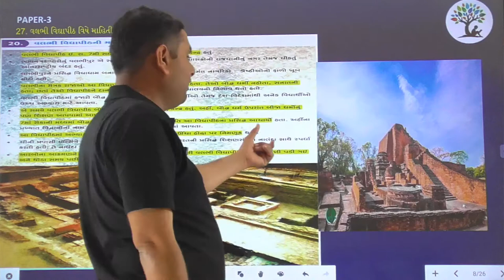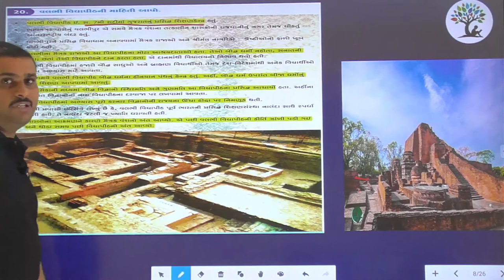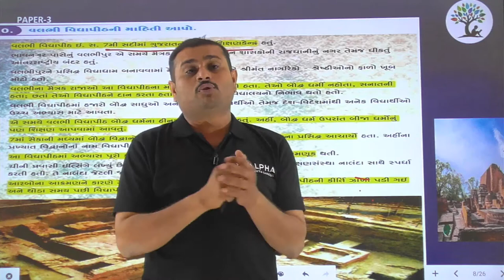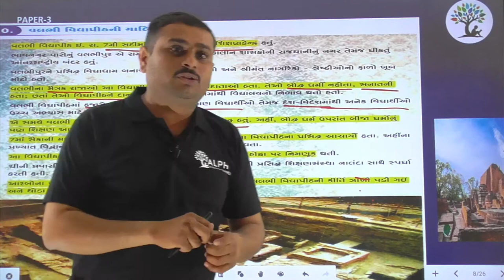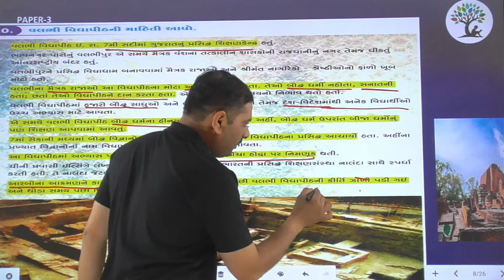Paper 3 | Que 27 | Social Science | Alpha Vidhya Sankul | in Gujarati